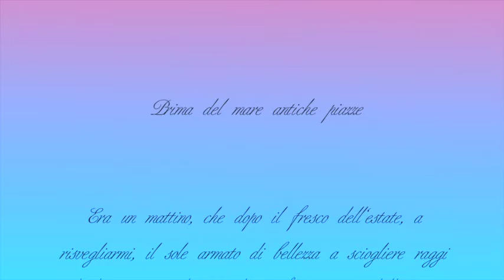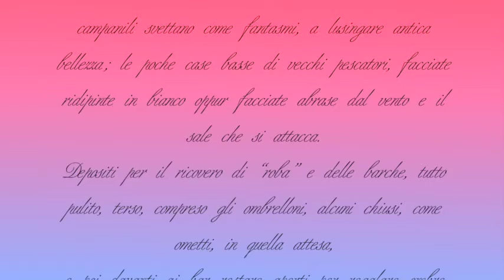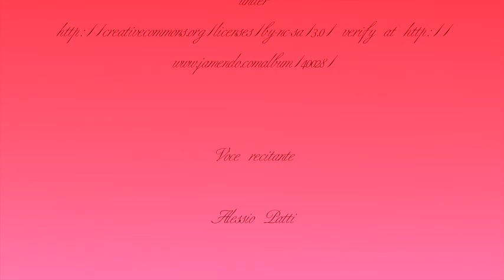Prima del mare antiche piazze - di Bruno Esposito - traduzione in lingua siciliana di Alessio Patti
Prima di lu mari antichi chiazzi

Era 'n matinu, ca doppu lu friscu di la stati, a rivigghiarimi, lu suli armatu di biddizza a sciogghiri raji di lussuria, tra li risacchi a farisi amari di la costa, chi n'accoghi li sani frutti, alghi a prufumari valanchi, còzzuli ad applaudiri i pisci, mentri amanu nta la càuda acqua.
Doppu 'n stricàri d'arma e d'occhi, lu disidderiu mi purtava fora di la casa, l'ecu paràti di lu mari e di la genti nta la chiazza a divintari nvitu di ddu principiu di jurnata, cu lu sapuri d'essiri 'n festa: tavuli e seggi a dari animu, lu basulatu 'n petra grigiu di l'assuligghiatu spaziu, celesti chinu di virnici e smaltu, tavuli a sustegnu, pacinziusi carini 'n lignu, tistimunianzi sdisarmati, calma nta na scena chi scinni, di passata festa di aieri sira, vissuta di sbriu finu a tarda notti, quasi senz'àlica, lìmpia.
La scena mostra la vecchia chiesa assuttigghiata di ntonacu e li campanili àuti, comu fantasimi, ad accumuliari antica biddizza; li pochi casi vasci di vecchi piscaturi, facciati ritinciuti 'n biancu, o puru facciati arrascati di lu ventu e lu sali ca si ci ncuma.
Malazzeni pi lu ricoviru di "merci" e di li varchi, tuttu pulitu, lìmpiu, puru l'ombrelloni, na pocu chiusi, comu figuri d'omu, ni dd'attisa, e doppu attagghiu a li barri ristari gràputi p'arrialari ùmmiri frischi, àbacu pi cu aspetta, nto mentri si gusta na granita di cafè, cunsola ogni mumentu di riposu.
A picca p'ancuntrari lu mari, tutti a gòdiri di la so ricchizza, lu suli si spingi àutu, l'immagini si fissa supra a lu me fogghiu ancora nzunzatu di suli e di signi di culuri e di nchiostru, sentu ancora, comu tannu, ogni attimusfera di rinnuvata biddizza.

Bruno Esposito, tradotto da Alessio Patti

Copertina: Marzamemi (grafica di Bruno Esposito, acquarello e penna a china).

Testo originale

PRIMA DEL MARE ANTICHE PIAZZE

Era un mattino,
che dopo il fresco dell'estate,
a risvegliarmi,
il sole armato di bellezza a sciogliere
raggi di lussuria, tra le risacche
a farsi amare dalla costa,
che ne accoglie i sani frutti,
alghe a profumare anfratti,
mitili ad applaudire i pesci,
mentre amoreggiano nelle calde acque.
Dopo uno stropicciare d'anima e di occhi,
il desiderio mi portava fuori dalla casa,
le eco adorne del mare
e della gente in piazza, a diventare invito..
di quell'inizio di giornata
con il sapore d'esser in festa..
tavoli e sedie, ad animare
il lastricato in pietra grigio dell'assolato spazio,
azzurro intenso di vernice a smalto,
tavoli a supporto, pazienti schiene in legno,
testimonianze inermi ,
stasi in scena dimessa, di  passata festa..
della serata scorsa,
vissuta d'allegria fino ad inoltrata notte,
quasi disanimata, linda..
la scena mostra la vecchia chiesa..
scarna di intonaco, e i campanili..
svettano, come fantasmi,
a lusingare antica bellezza,
le poche case basse, di vecchi pescatori..
facciate ridipinte in bianco
oppur facciate abrase..
dal vento..e il sale che si attacca.
Depositi, per il ricovero di "roba" e delle barche,
tutto pulito terso, compreso gli ombrelloni ,
alcuni chiusi come ometti, in quella attesa,
e poi davanti ai bar restare aperti ,
per regalare ombre fresche, ristoro per chi aspetta,
mentre il degustare di un  caffè granita,
allieta..ogni momento di relax.
Tra poco ad incontrare il mare
tutti a goder della sua ricchezza, il sole volge in alto
l'immagine si fissa, sul mio foglio ancor di sole impresso
e segni di colori e inchiostro..
rivivo come allora ogni atmosfera
di rinnovata bellezza.

Immagine di copertina: Marzamemi (grafica di Bruno Esposito, acquarello e penna a china).